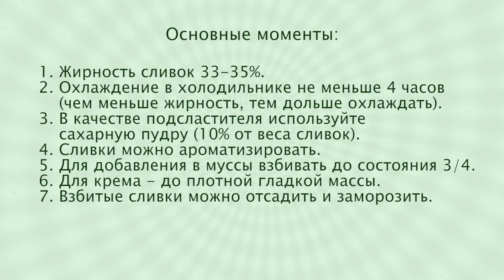Как ПРАВИЛЬНО Взбить Сливки ✧ Сливочный Крем ШАНТИЛЬИ для Тортов и Пирожных ✧ Ирина Кукинг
Как сделать взбитые сливки, как их замораживать, ароматизировать, хранить. Все тонкости и нюансы обращения со сливками. Что такое крем Шантильи.

Рецепт крема Шантильи:
300 мл сливки 33-35%,
30 г сахарная пудра,
любой ароматизатор.